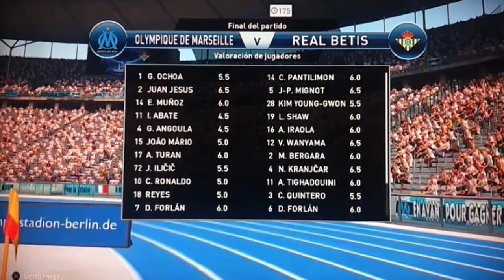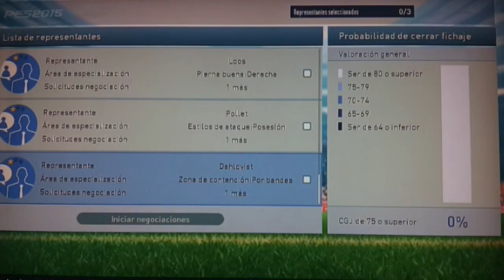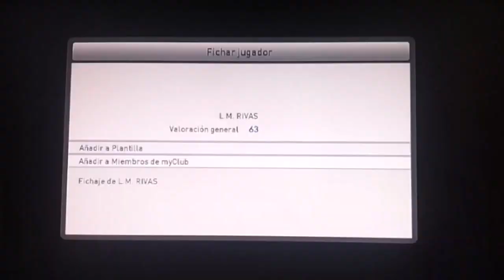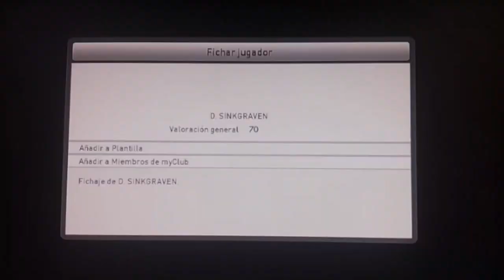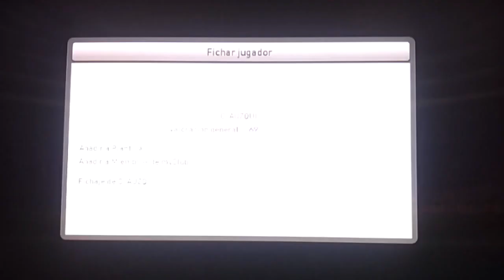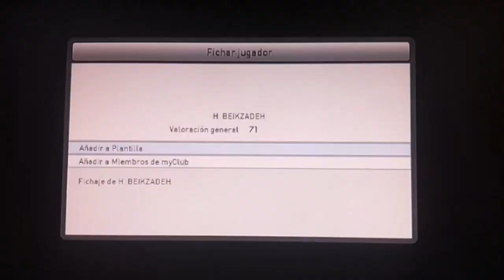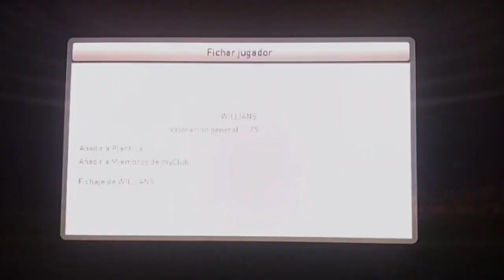PES 2015 | MyClub #7 | Humillando a mi primer Lagger/Cheater (PSN User: Rogaci) | toor_89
La calidad es regular porque no tengo capturadora, pero se ve bastante bien espero que les guste!

Vista mi canal para más videos de PES2015 y otras versiones!